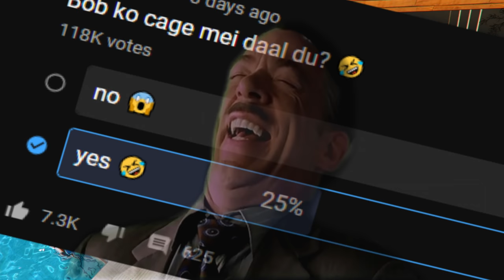GTA 5: Stealing SUPER RARE BILLIONAIRE BUGATTI'S! (GTA V Car Mods Collecting)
GTA 5 Franklin Stealing SUPER RARE BILLIONAIRE BUGATTI'S! (GTA V Car Mods Collecting) (ft. Bob & Chop)